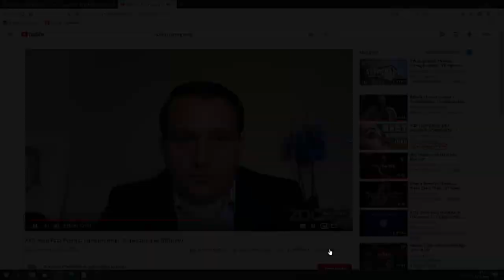Tarnowskie Góry. Paweł Mrachacz: Codziennie staram się być młodszy i...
Na ostatniej sesji rady powiatu Paweł Mrachacz starał się zostać mistrzem ciętej riposty.